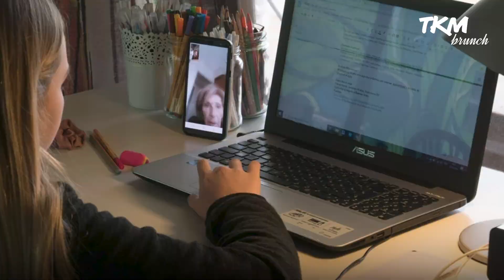LA LISTA de los POLÍTICOS y FAMOSOS que se COLARON para VACUNARSE | Brunch de Noticias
Duhalde y su esposa Chiche. Daniel Scioli. Felipe Solá. Aldrey Iglesias. Uno por uno, la lista de los que se vacunaron antes de lo que les correspondía. Carla Vizzotti reveló la lista completa de los 70 que pasaron por el Hospital Posadas. ¿Había una lista de personal estratégico? Cambiemos ahora quiere saber si también hubo casos similares en Provincia.

Dejanos tu comentario ⬇️